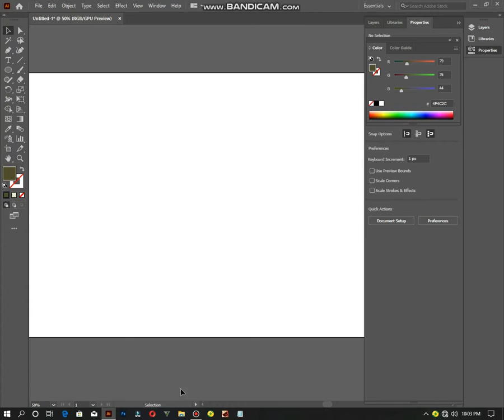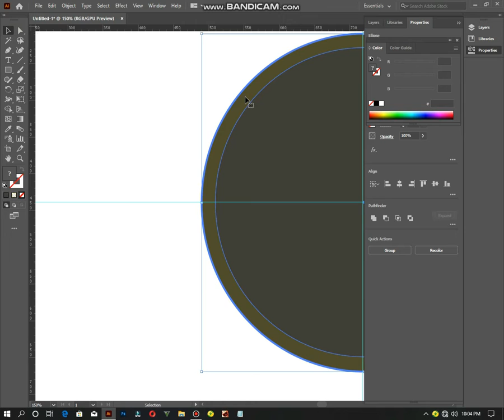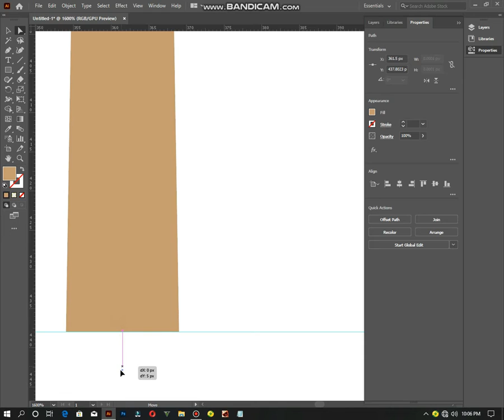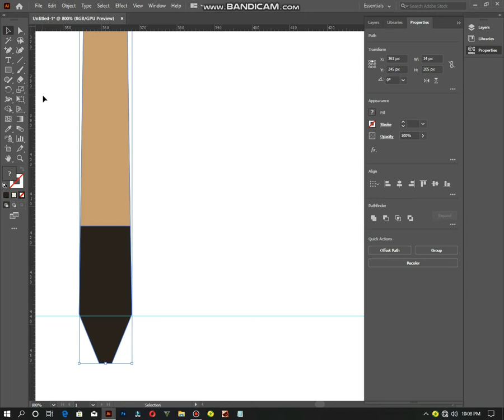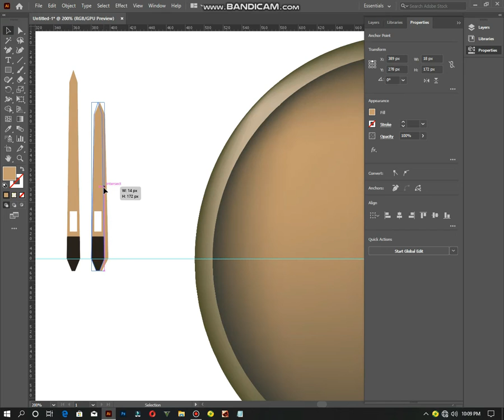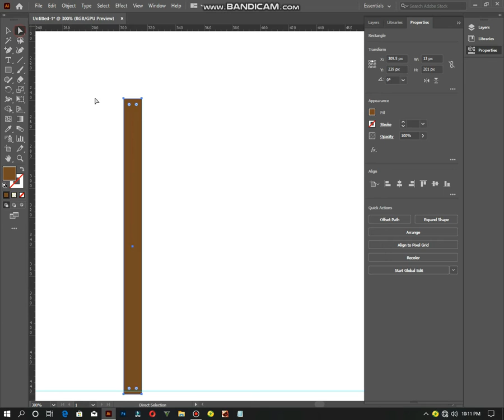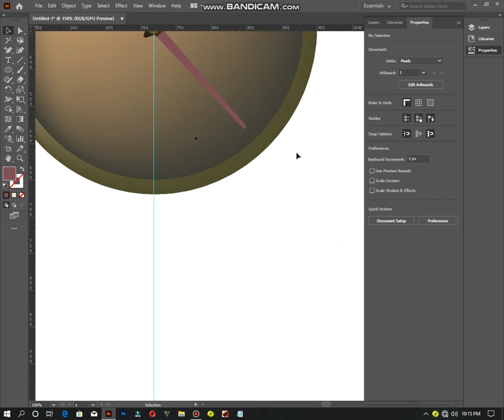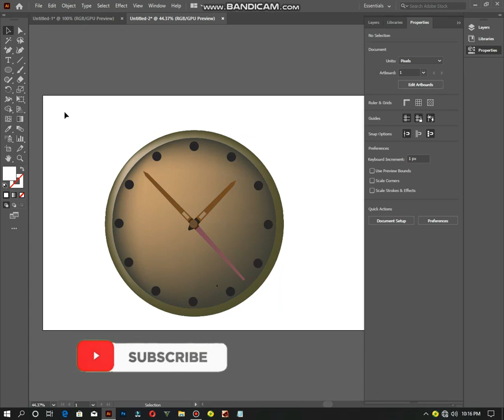3D Clock Editing ADOBE ILLUSTRATR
CLOCK 3d#Editing